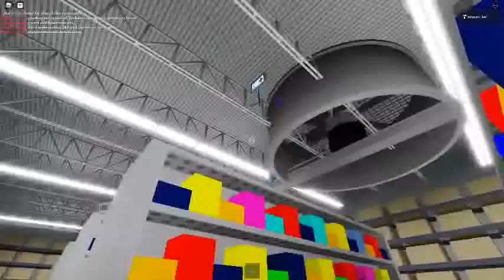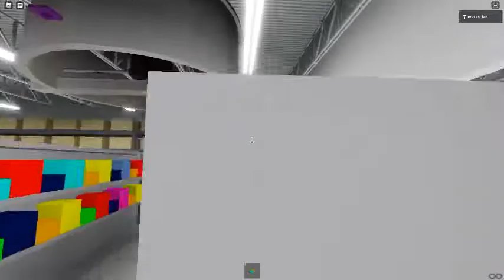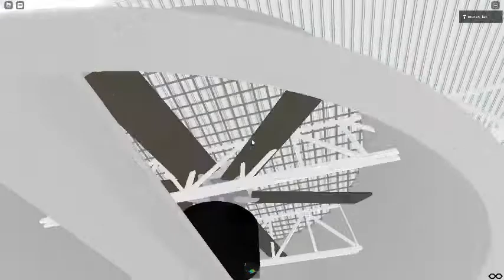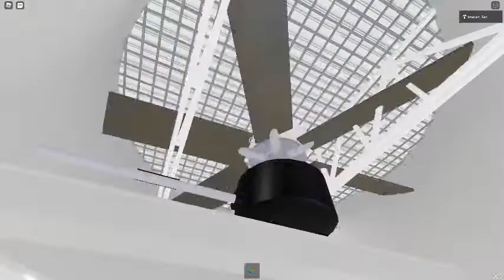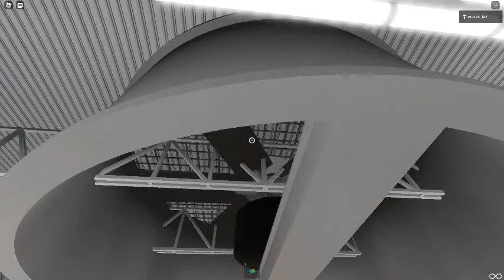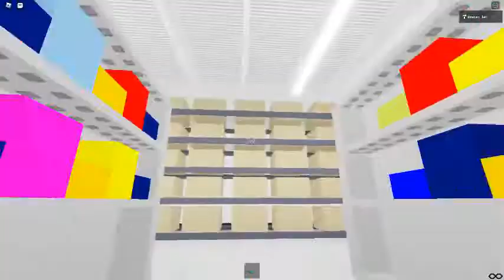Ceiling Fan 5481 In Toucan Fan's Haunted Fan Land